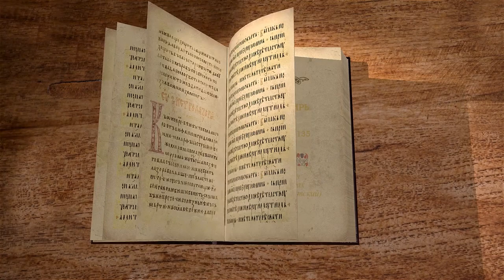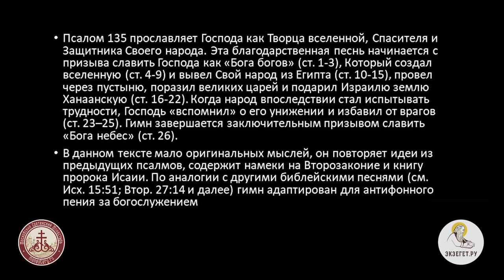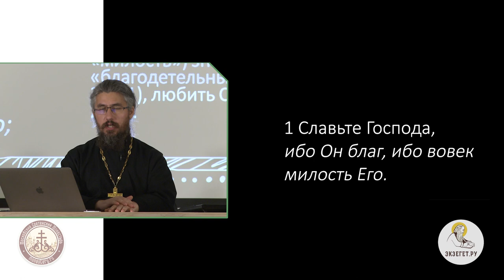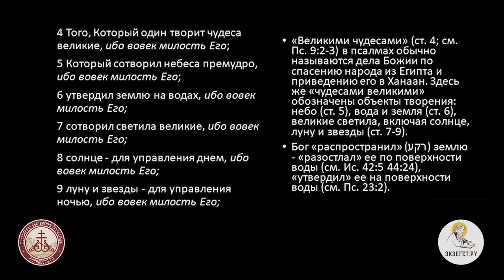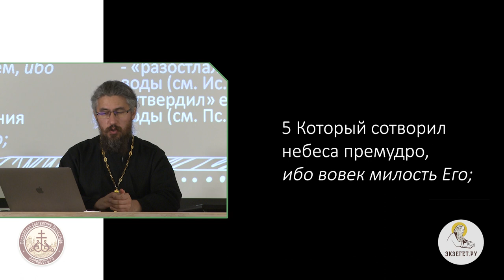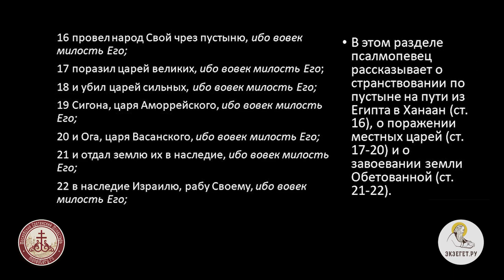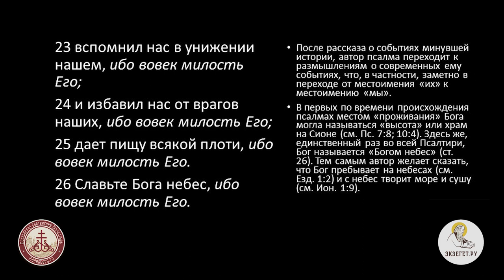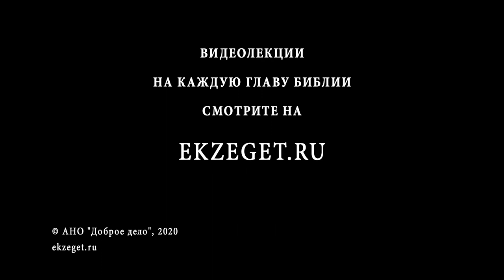Псалтирь. Псалом 135. Иеромонах Ириней (Пиковский).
Псалом 135 прославляет Господа как Творца вселенной, Спасителя и Защитника своего народа. Эта благодарственная песнь начинается с призыва славить Господа как "Бога богов", Который создал вселенную и вывел Свой народ из Египта, провел через пустыню, поразил великих царей и подарил Израилю землю ханаанскую.